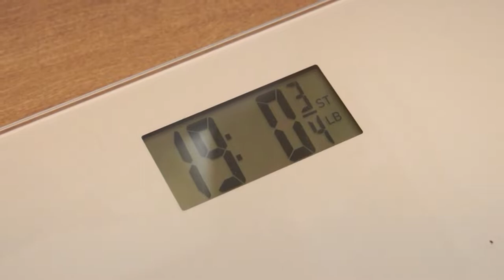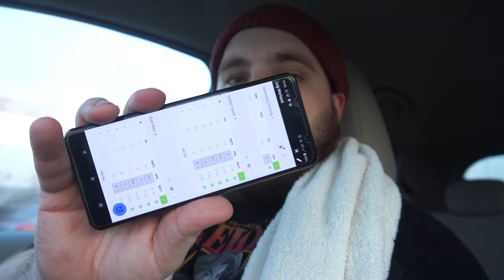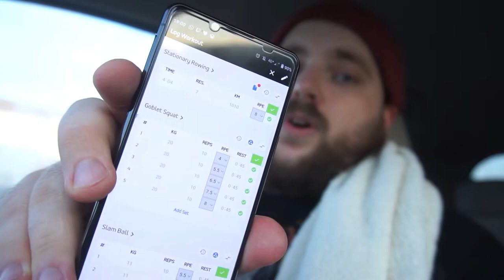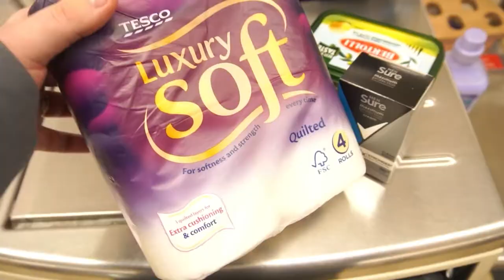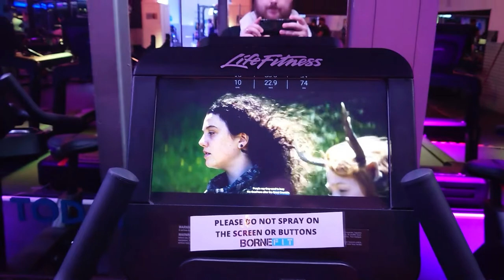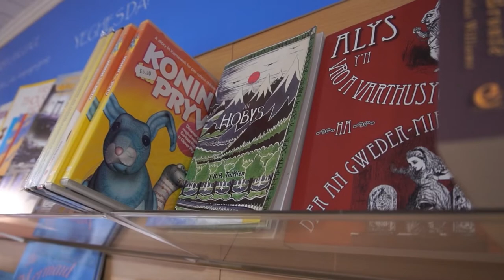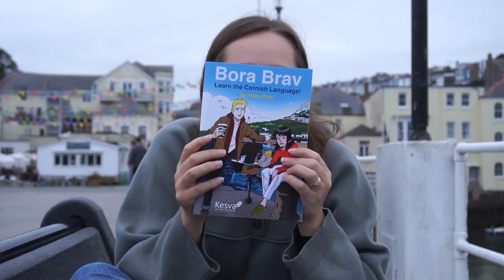VLOG #1 | Big Weight Loss + Learning Kernewek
The video marking the beginning of my weight loss journey. A long way to go but good for accountability. Also, a little bit of Kernewek and my dog's nose. Till next time!

Or how about joining an active Discord community?

Be sure to comment if you're starting a weight loss journey of your own, link your video (if you have one) and we can do this together!